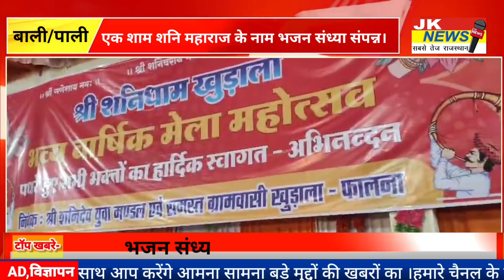खुडाला फालना में एक शाम शनि महाराज के नाम विशाल भजन संध्या का हुआ भव्य आयोजन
JknewssbsetezRajasthan.

JK News is the fastest news YouTube channel is a local media organization. Which shows all the news of Rajasthan,gujaratnews. We raise news about every small and big issue of the public. We understand objective journalism.We try every day that your voice reaches the government. We are self-reliant for your cooperation. Everyday we come up with new issues and also show you all the updates every moment.